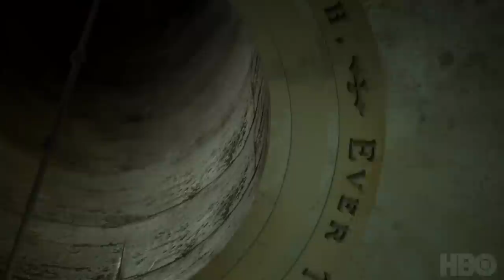Lovecraft Country: Comic-Con Panel (2020) | HBO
The official LovecraftCountry ComicConatHome panel with Jurnee Smollett, Jonathan Majors, Michael Kenneth Williams, Aunjanue Ellis, Wunmi Mosaku, Abbey Lee, and Courtney B. Vance. Moderated by Entertainment Weekly’s Sarah Rodman.

LovecraftCountry premieres August 16 at 9PM.